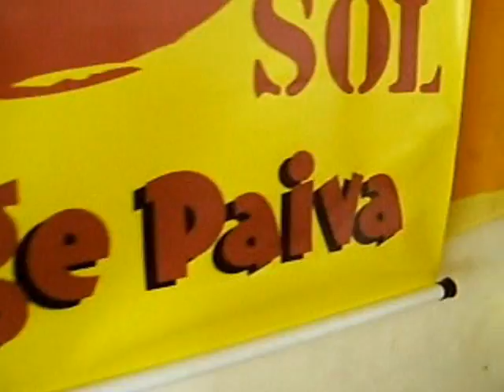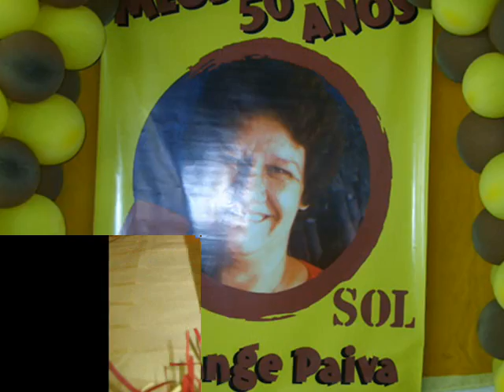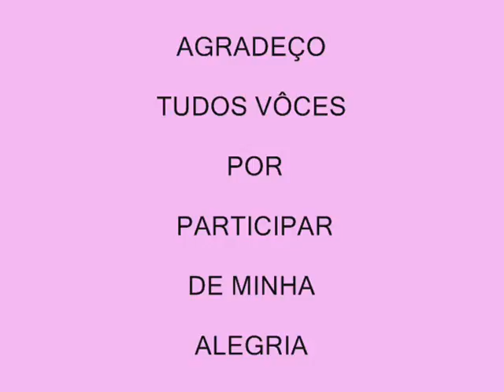ANIVERSARIO SOLANGE PAIVA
MEUS 50 ANOS